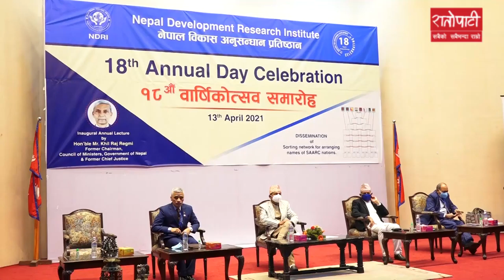नेपाल राष्ट्रिय विकासको लक्ष्य हासिल गर्न सफल हुने मन्त्री ज्ञवालीको दावी